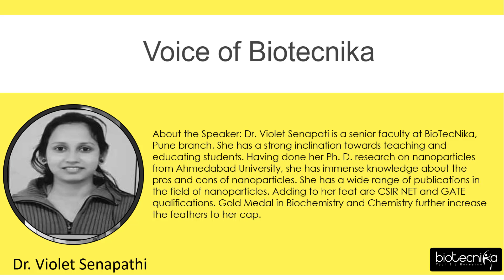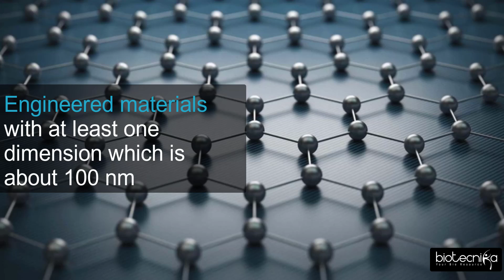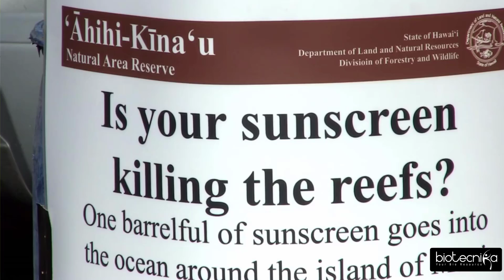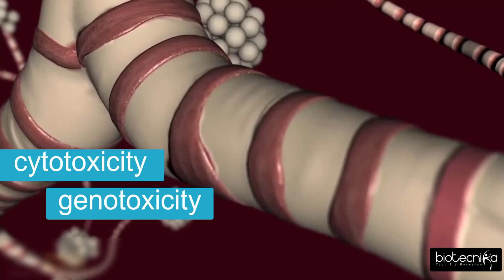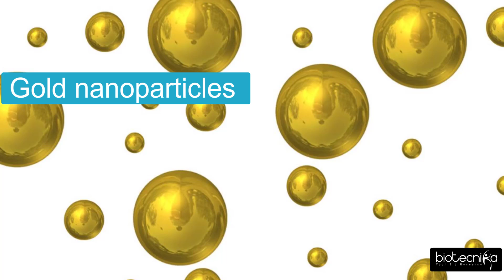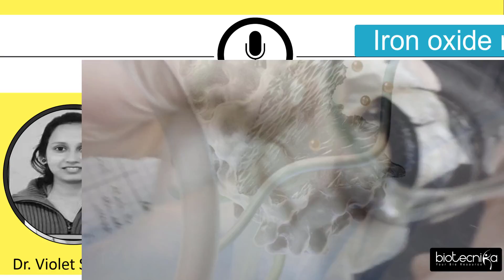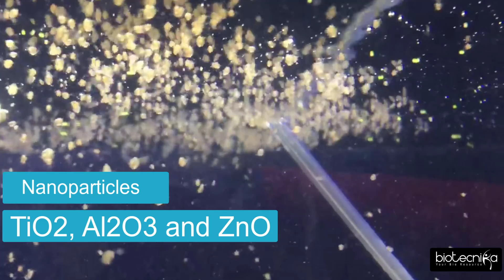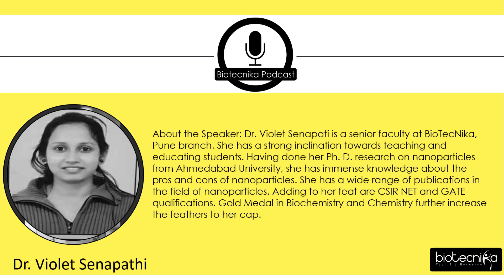Perils of Nanoscience - Voice of Biotecnika Episode 15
In this exhilarating podcast - Voice of Biotecnika (Episode 15) we are going to enlighten you about the perils of nanoscience. Beware! Nanoparticles can be a Double-Edged Sword! Dive into the world of Nanoscience & Nanotechnology. Gain in-depth knowledge about the use of nanoscience in the field of Biotechnology.